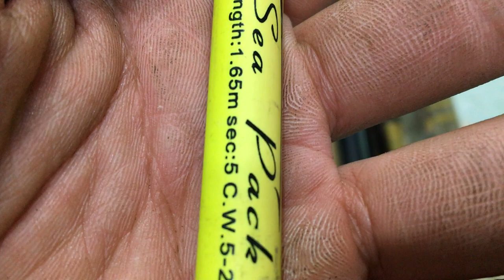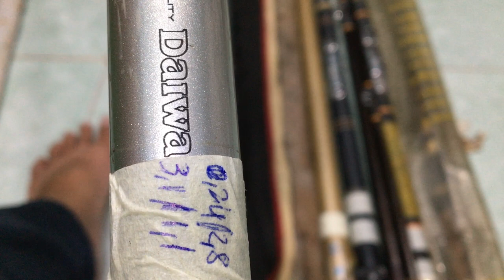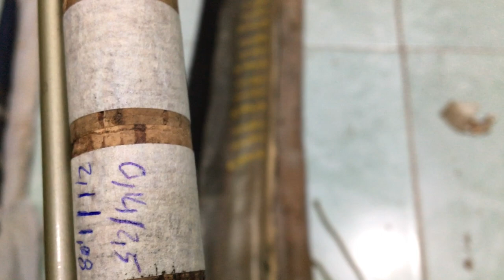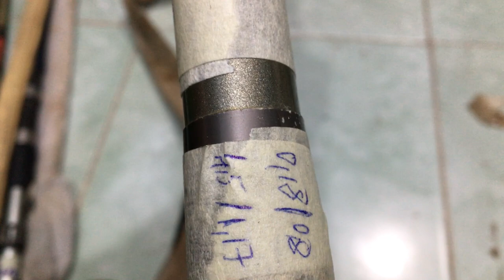cần câu nhật bãi 20/10/2019 Liên hệ 0786555599